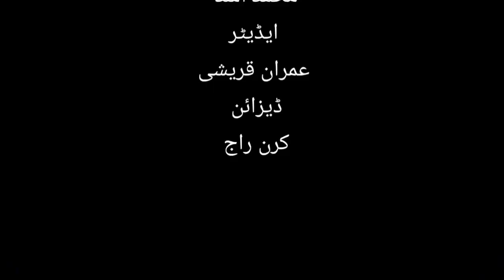Martaza Wahab Karachi Mayor Karachi Electronics Tajiran Agu 2023